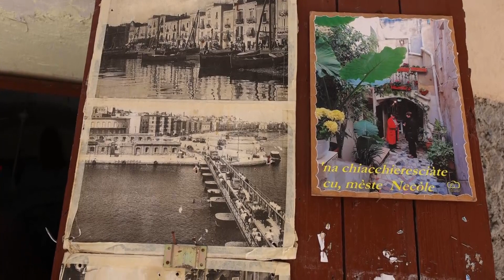Casartigiani, la proposta rivolta al Comune: Taranto sia come le altre città